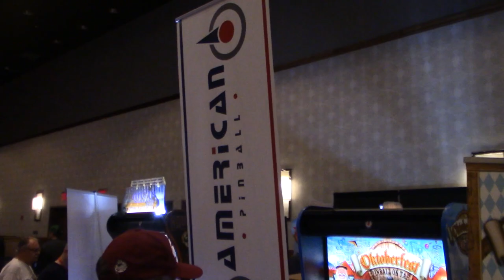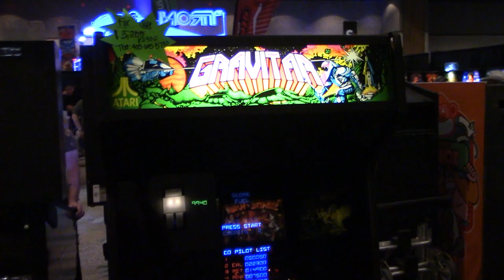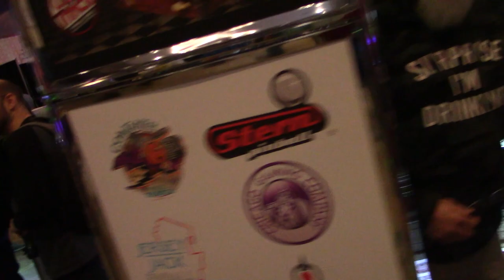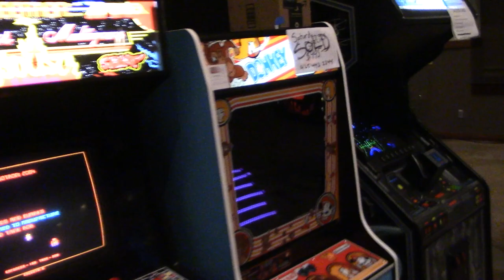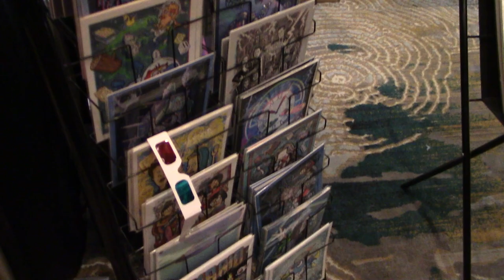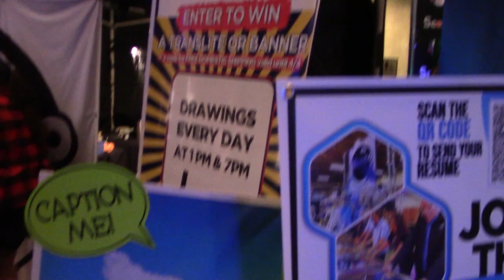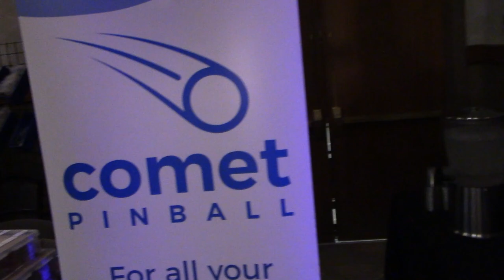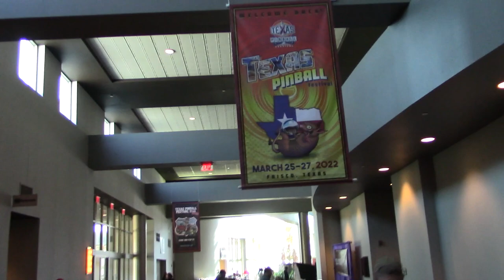Texas Pinball Festival 2022 - Thirty Minute Tour - Pinball News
It's a big show and we've got a big video to match, as we show you around the main show hall at the Texas Pinball Festival 2022 held at the Embassy Suits Hotel & Convention Center in Frisco, Texas.

Check out our full report on Pinball News for details of the seminars and other events taking place over the show's three days.